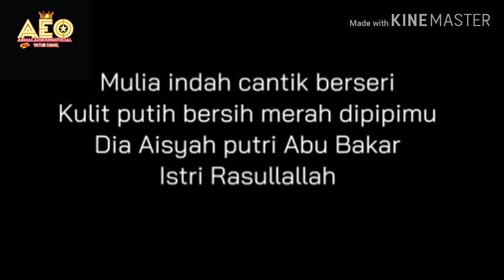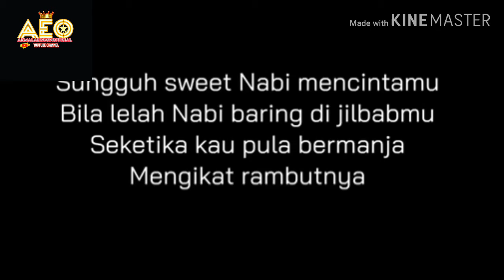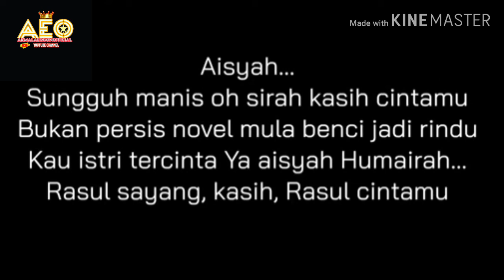Aishah isteri Rasulullah versi karaoke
Akmalaeroonofficial